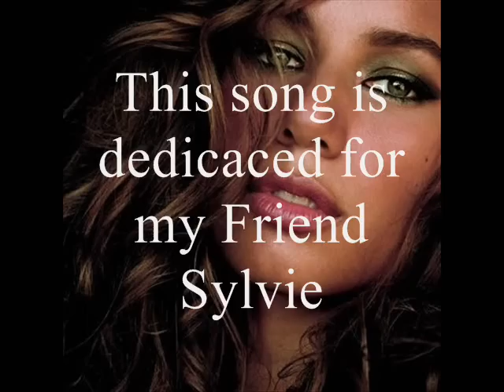Leona Lewis album Spirit (2007) 4. Better In time..wmv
Album Spirit 2007 track 4. Better In Time.
Syco Music/Sony Music Records. Montages video par FallenAngel.